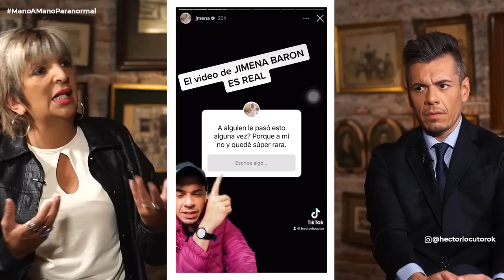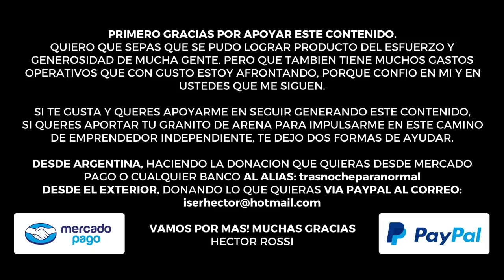ManoaManoParanormal Episodio 07 - Héctor Rossi + Fabiana Aquin Medium + Fenómeno Paranormal vivo